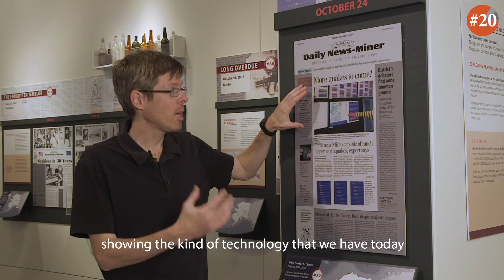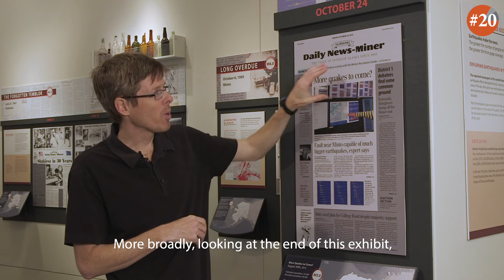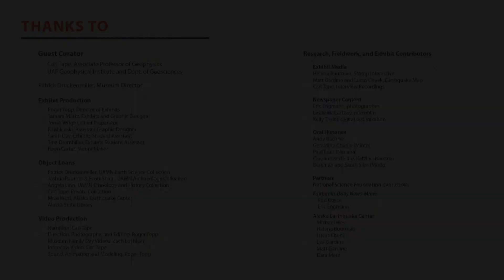ShAKe 20: 2014 Minto Earthquake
The most recent earthquake of the exhibition illustrates our scientific  awareness of the underlining fault zones and the certainty that there are many more earthquakes to come.

Featuring Carl Tape, Associate Professor of Geophysics, UAF Geophysical Institute and Dept. of Geosciences. Filmed (2019), modeled, and edited (2020) by Roger Topp, Director of Exhibits, UAMN. ShAKe, Earthquakes in Interior Alaska, developed by UAMN, opened in the special exhibits gallery in 2018 and closed fall of 2019.